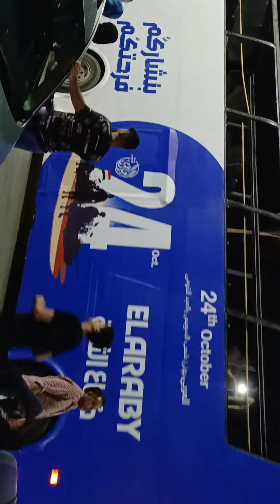السويس بتفرح 24 اكتوبر كل سنه وانت طيبه يا سويس